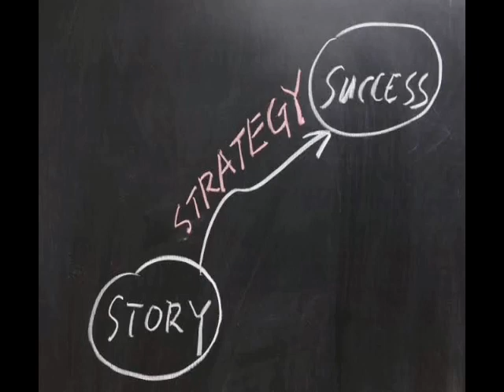Depression|what is meant by depression|how to avoid depression|Facts World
this video is about Depression how to avoid depression hey!guys sorry for the late uploading of this video i have taken enough time to complete this video to give most of the knowledge according to the topic i request all of you to watch the complete video and do like share and subscribe
copyright info 0:-intro music
song name:- Tokyo machine
copyright info 1:-background music
song name:-going higher